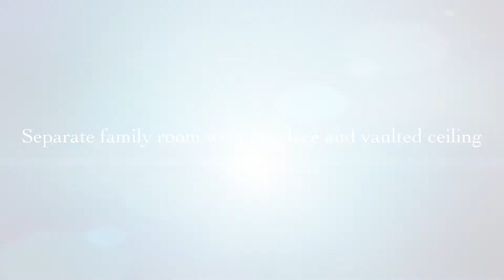9250 Mclennan Ave Northridge CA 91343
Gorgeous ONE Story Home in the desirable Walnut Cove area of Northridge! 3 Beds + 2.5 Baths 1,837 SF of living space on 7,453 SF lot. As you approach the property you’ll notice the corner lot that offers plenty of parking + 2 detached car garage. This Smart Home features 2 Brand New Ring doorbells and camera system. Open bright floor plan with hardwood floors. Spacious living room with fireplace, smooth ceiling with crown molding and sliding door that open to the backyard. Gourmet kitchen with light oak cabinets, breakfast nook and appliances included! (Cooktop, dishwasher, oven, fridge, washer & dryer). Separate family room with fireplace and vaulted ceiling with exposed beams. Master bedroom has 2 large closets with its own bathroom. 2 other bedrooms are good sized. Backyard offers covered patio, large grassy area, ideal for relaxing and entertaining… your own private retreat. Convenient access to shopping, freeways and restaurants. Copper plumbing and 5 years old roof. Come see to appreciate this beauty!